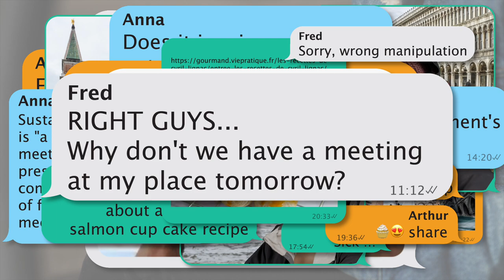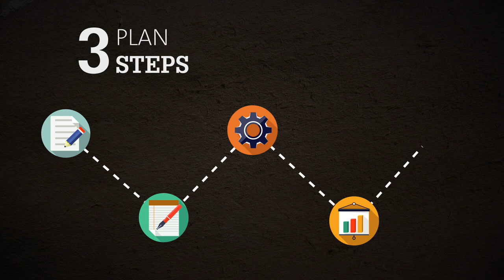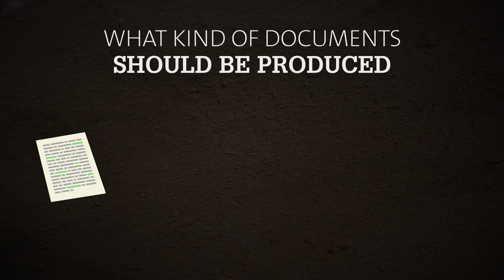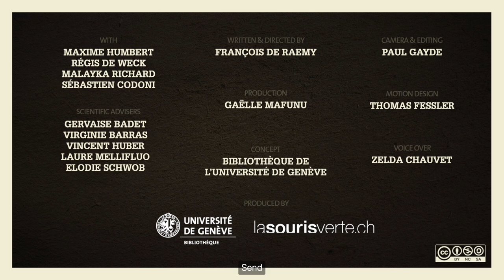Writing an academic paper in group